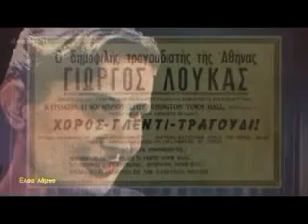Εσαι αυτη που φανταστηκα Γιώργος Λουκάς